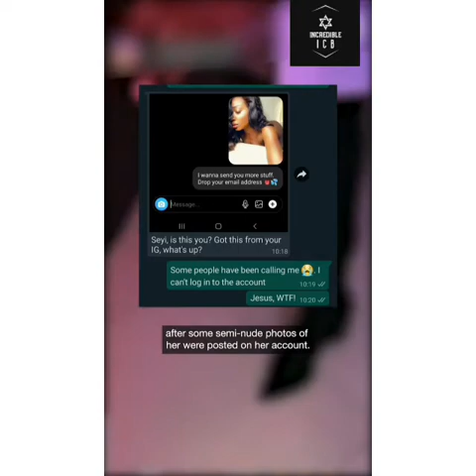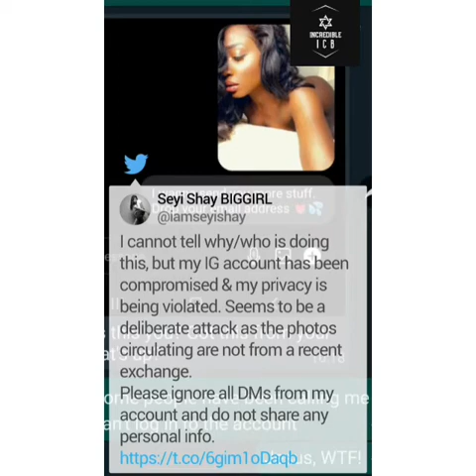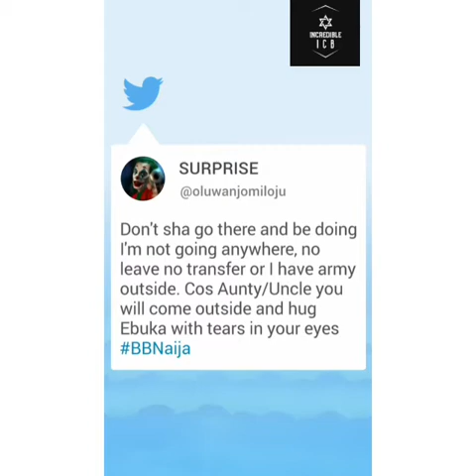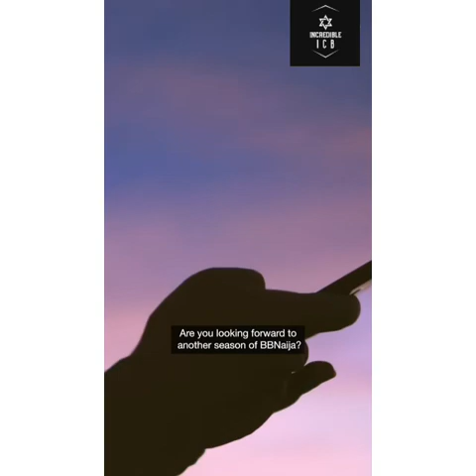Recap of This week Trending News.|| Incredible News Tv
Category: Breaking News